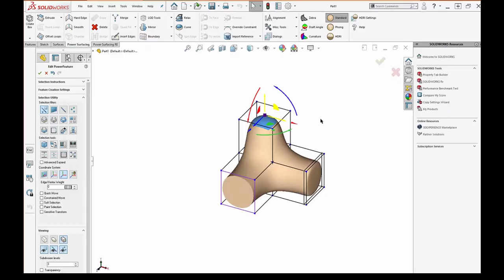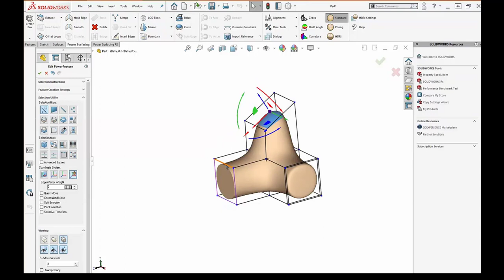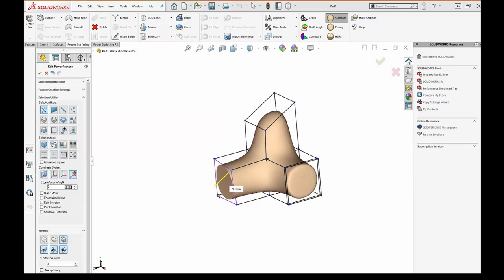THE GIZMO - Understanding the Basics for the Power Surfacing add-in for SOLIDWORKS®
How to use the gizmo of Power Surfacing for better modeling with axis control, scaling, etc

To begin, download a FREE 30-Day trial of the Power Surfacing RE add-in for SOLIDWORKS® today